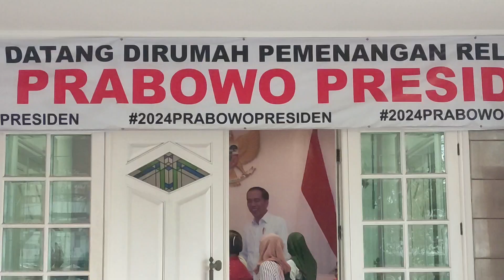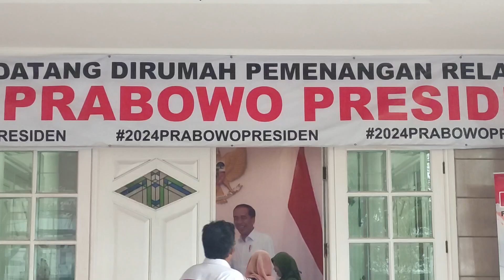Relawan Prabowo Mania 08 Kerahkan 30 Ribu Pendukung kawal Prabowo-Gibran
Relawan Prabowo Mania Nomor Delapan bertujuan untuk mengumpulkan 30 ribu pendukung yang akan mengawal pendaftaran Prabowo-Gibran ke KPU pada Rabu, tanggal 25 Oktober. Prabowo dan Gibran akan menjadi pasangan ketiga yang mendaftar dalam Pilpres ke KPU.

Pasangan capres dan cawapres, Prabowo Subianto dan Gibran Rakabuming Raka, diusung oleh Koalisi Indonesia Maju (KIM) dan direncanakan akan mendaftar Pilpres ke KPU pada Rabu, 25 Oktober 2023. Sebelumnya, pasangan Anies-Cak Imin dan pasangan Ganjar-Mahfud telah mendaftar terlebih dahulu ke KPU.